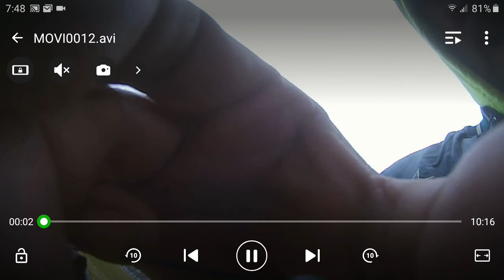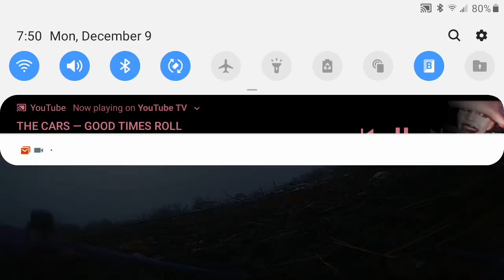Threaded the needle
Barly made the gap. Little skill and a bunch of luck..lol